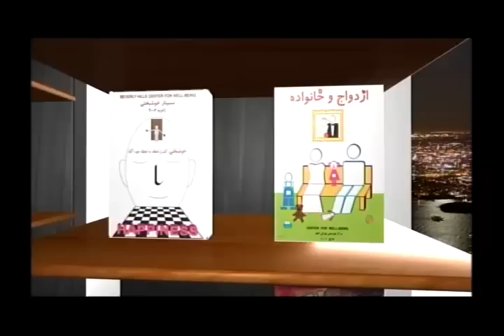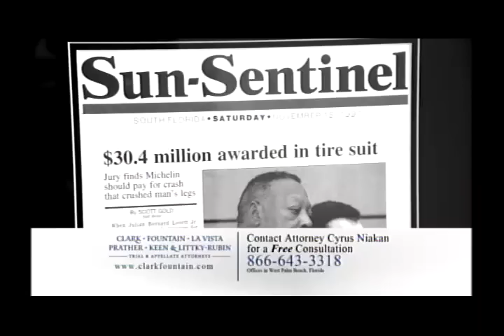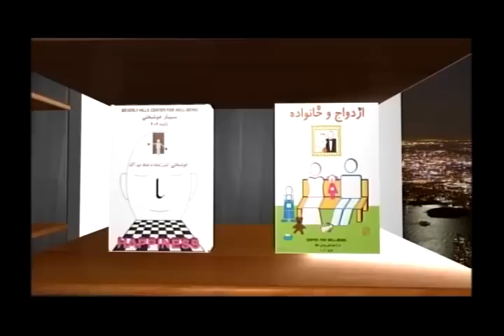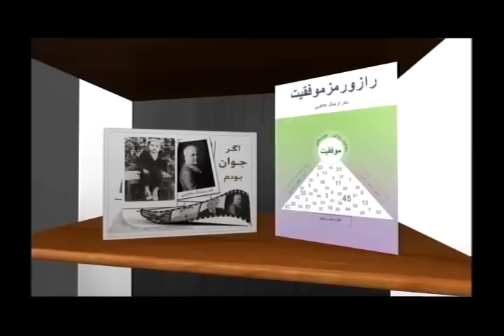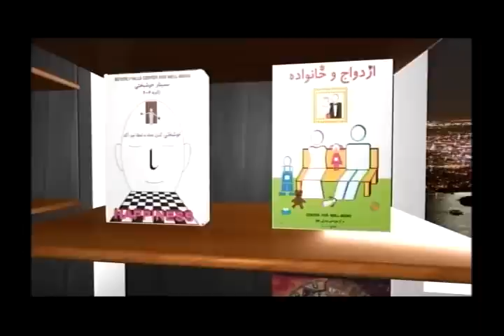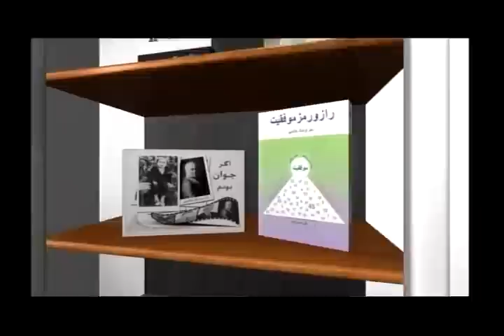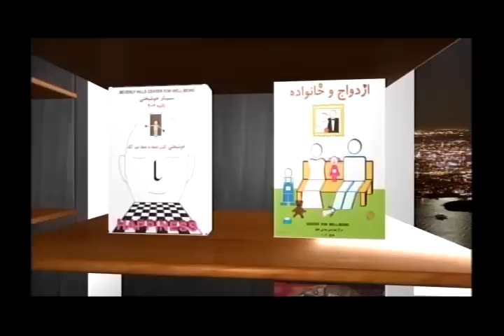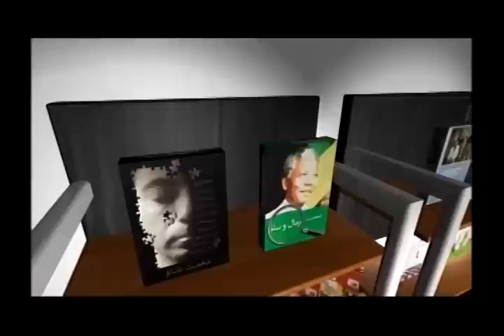razha va neyazha 06/15/12